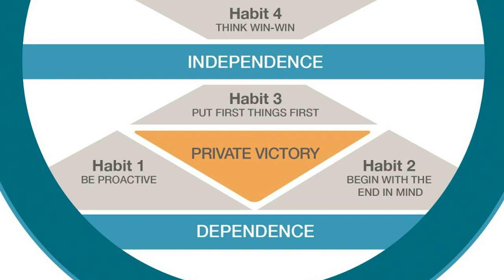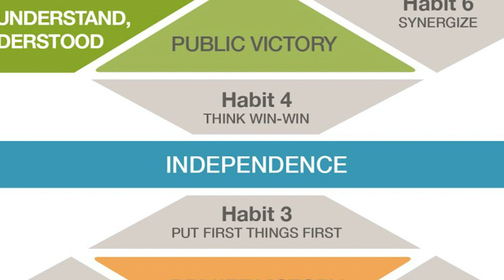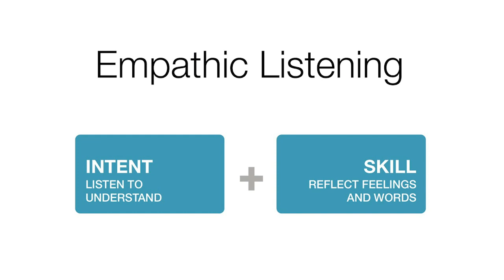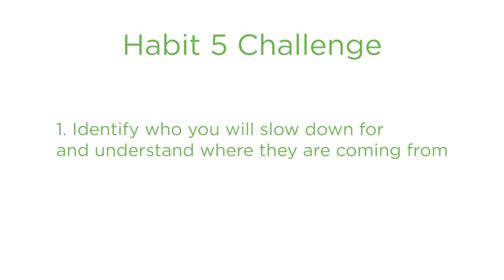The 7 Habits Coach: Episode 7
Join FranklinCovey thought leader Todd Davis, chief people officer, as he introduces Habit 5—Seek First to Understand®: The Habit of Empathic Communication. Taken from the timeless principles found in The 7 Habits of Highly Effective People®, learn how to thrive even during times of change and uncertainty.